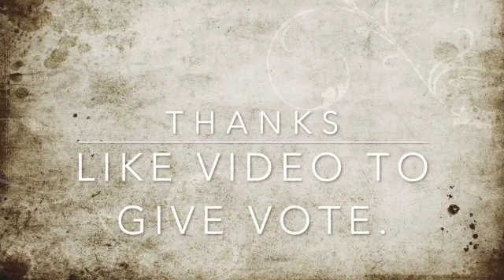II Mrudula Shah II Bhajan Competition II My Pageantry II Manch II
My Pageantry is interest based social networking application. My Pageantry provides platform to showcase your interest and hobby on My Pageantry application as well as offline through Manch program.